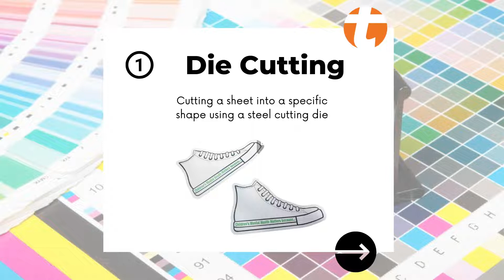Learn Print Terminology: 3 Print Terms to Know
Do you want to learn about print? Learn some of the terminologies used in printing!